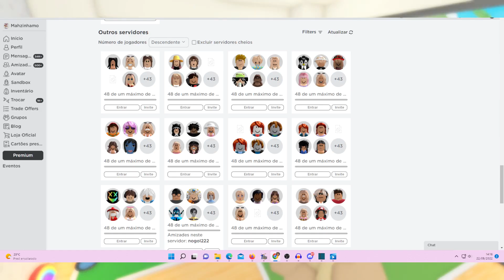É SEGURO ENTRAR HOJE NO ROBLOX? DIA 22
⭐Mahzinhamo influencer oficial do Adopt me!⭐